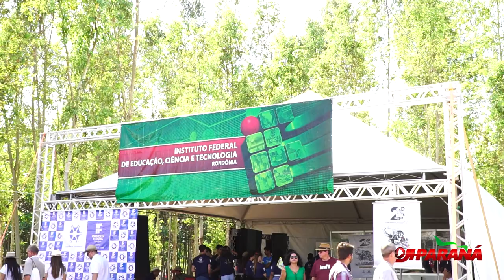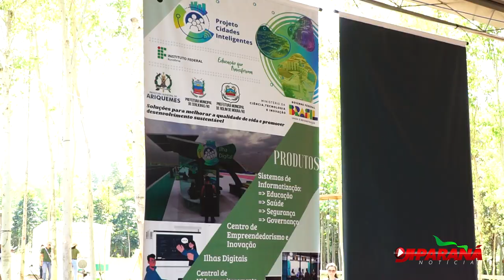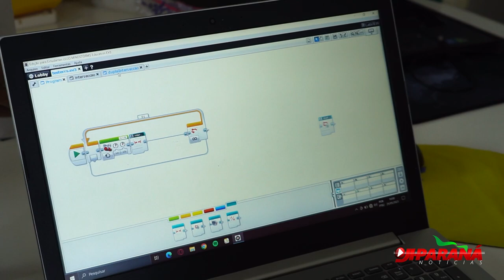Na Feira de Agronegócios, a Rondônia Rural Show, a Robótica não poderia faltar